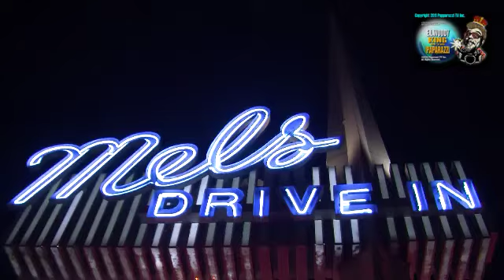DLS Dirty Little Secret AU Rock Band Wild on the Sunset Strip!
Aussie rockers Aaron Jones, Mick Malusa, and Rob Aaron Marchi, from the band D.L.S. Dirty Little Secret AU, toured the famed Sunset Strip in West Hollywood. They are on a tour of the U.S. then go to London for a followup. They have gigs this week at The ROXY and The VIPER ROOM.